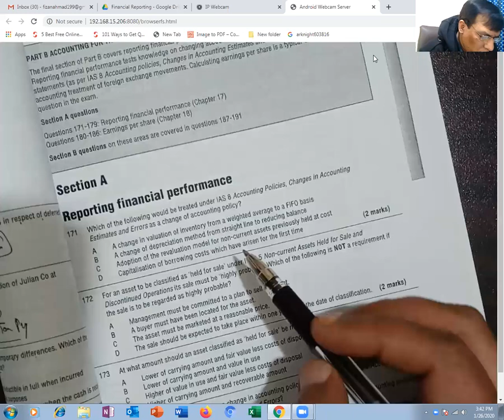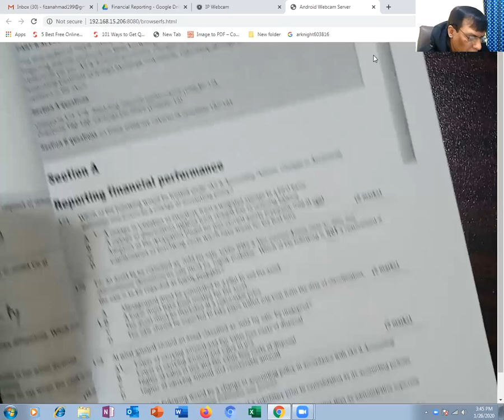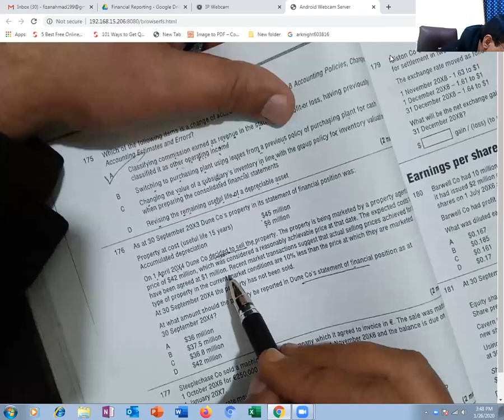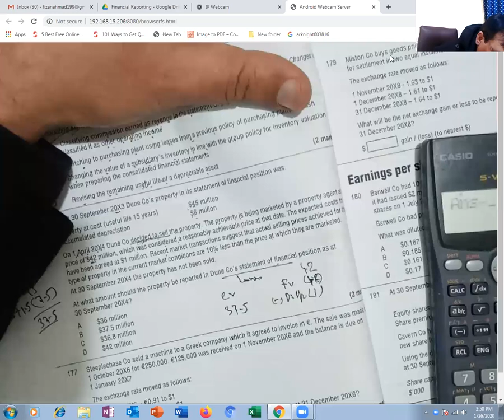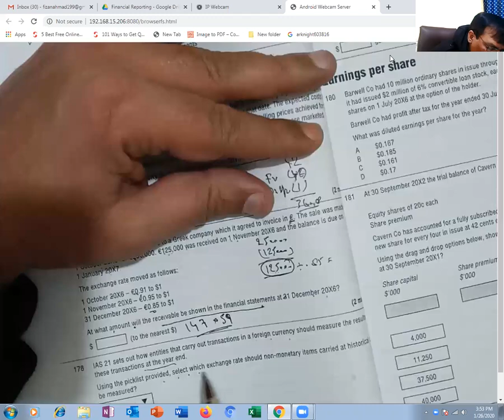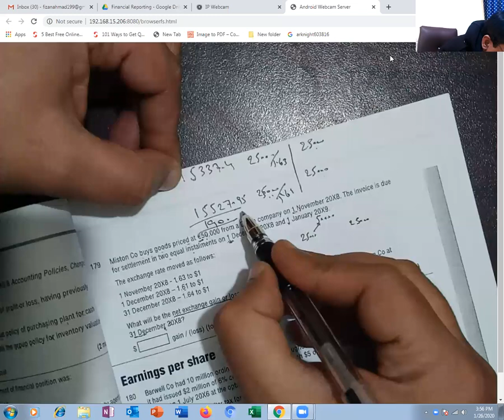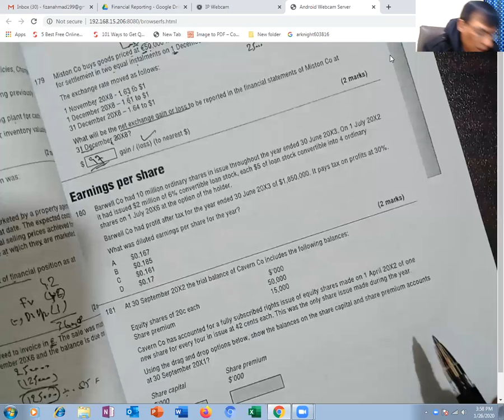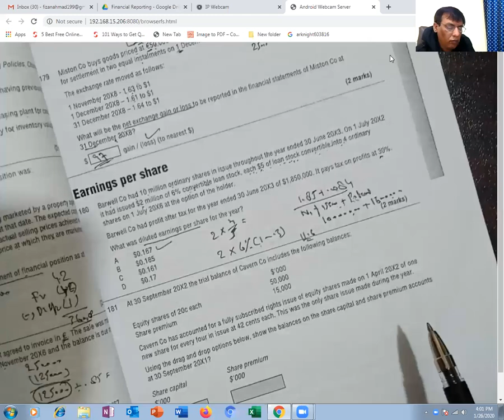ACCA, Financial Reporting(FR)(F7) Lecture 50, Practice 15 ,By Waseem Sarwar